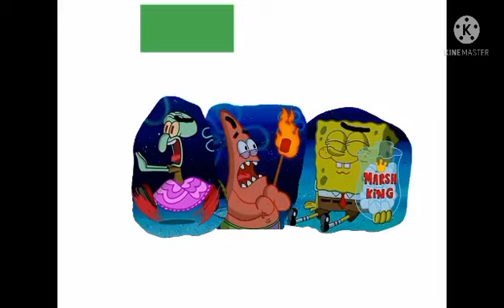The Camping Episode Toy Parody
Boomerang Bumpers